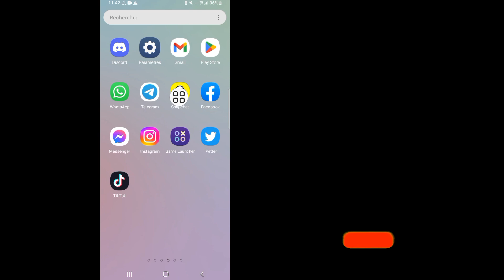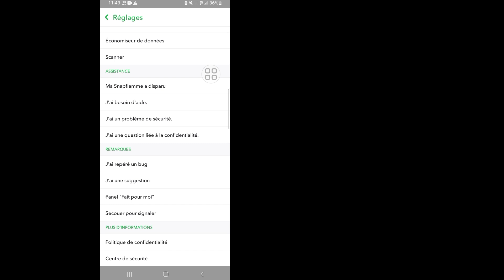Comment supprimer Snapchat My Al (2023)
Comment désactiver mon IA sur Snapchat Al |  Comment supprimer Snapchat My Al

Dans cette vidéo, comment désactiver My Al sur Snapchat ?  Dans ce tutoriel, je vous montre comment supprimer My Al sur Snapchat.  Actuellement, vous ne pouvez supprimer My Al de Snapchat que si vous avez Snapchat.  Espérons qu'à l'avenir, tout le monde pourra désactiver Snapchat My Al et le supprimer de votre flux de discussion, même sans Snapchat+.  Faites-moi savoir dans les commentaires si vous avez des questions pendant que vous supprimez My Al sur Snapchat.

 Retirer

 MonAl